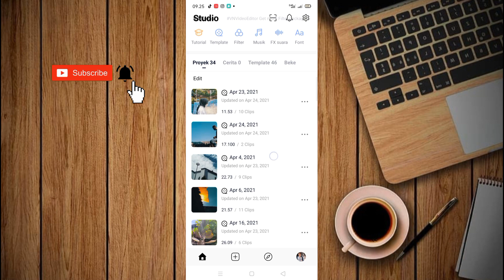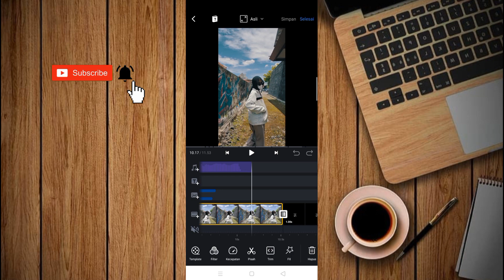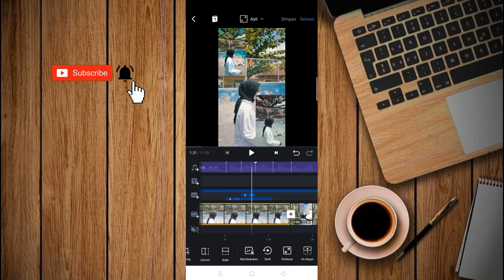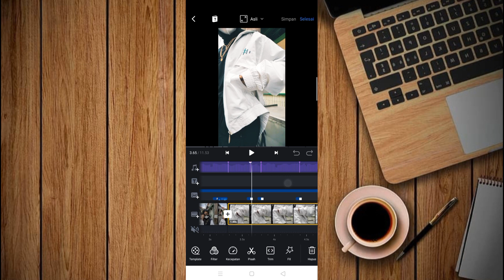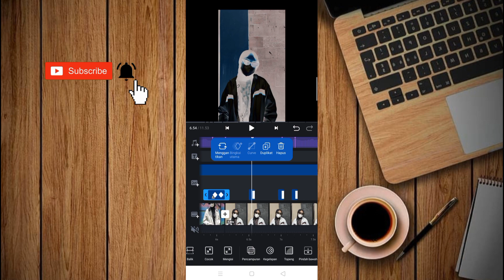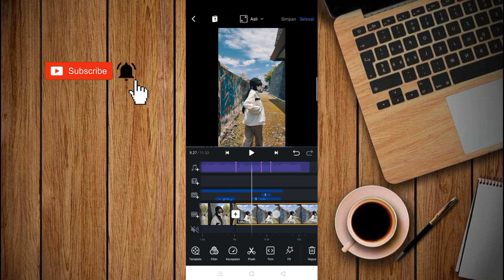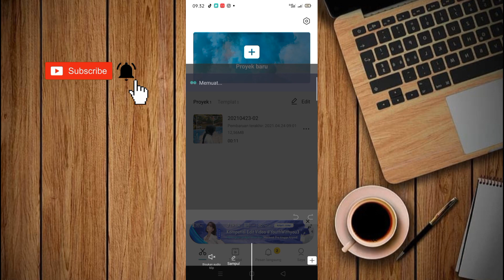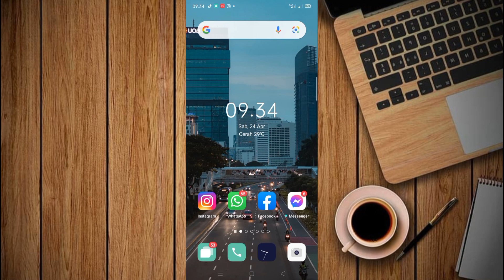Tutorial Edit Puzzle Frame Aesthetic Mudah di Apk VN (Ice Man - Egor Muf 4.1) Viral Tiktok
Maaf guys dibeberapa video akan saya mute agar tidak terkena Copyright🙏🏻🙏🏻.

•Template Video Siap Pakai full fx+curve+transisi+zoom ada didalam video

Thanks For Ft: Cuplikan Kibtian🙏🏻
Link Berbagai Footage: